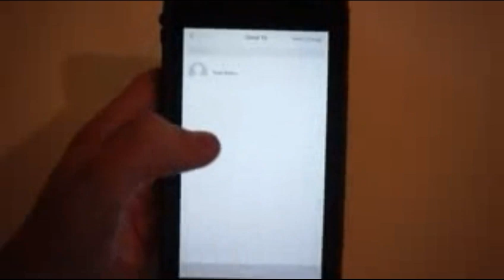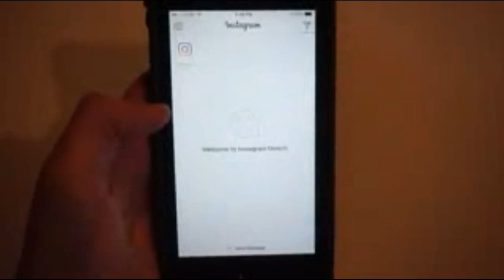Porque no puedo trasmitir en vivo por Instagram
Una pequeña información de lo que pasa con la red social Instagram de algunos celulares que no pueden transmitir en vivo.